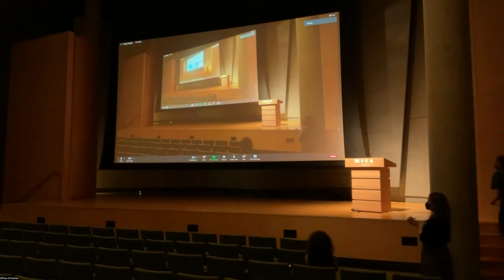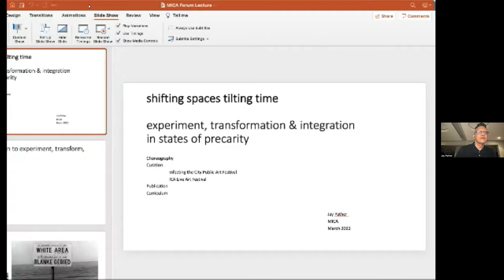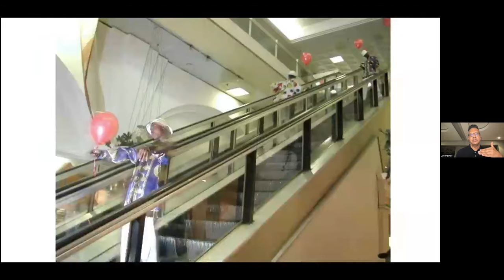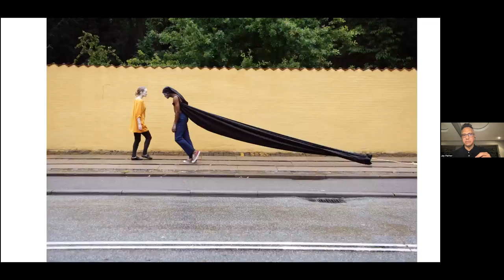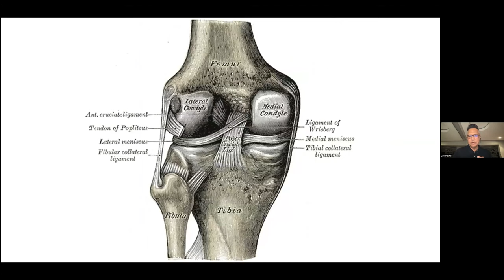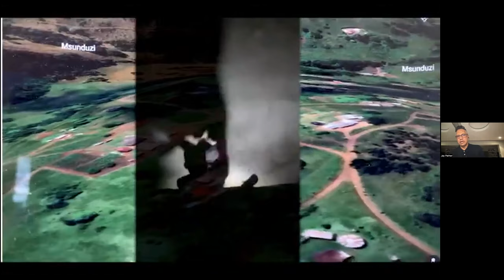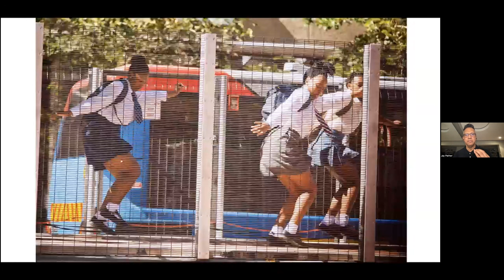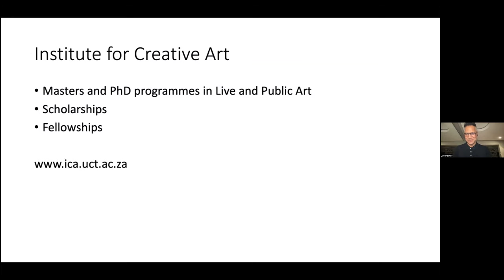FYE Lecture Series Jay Pather